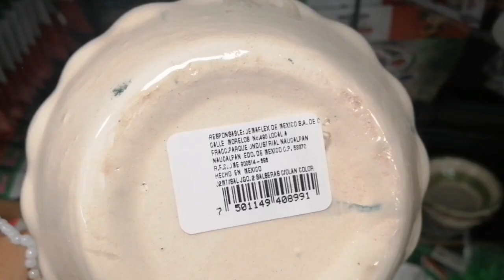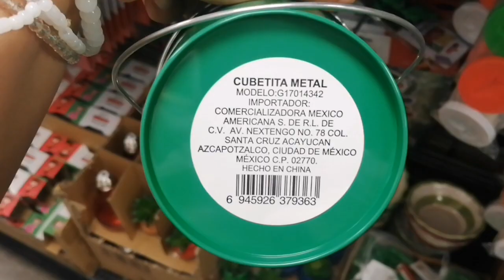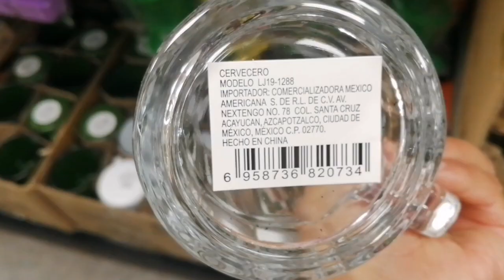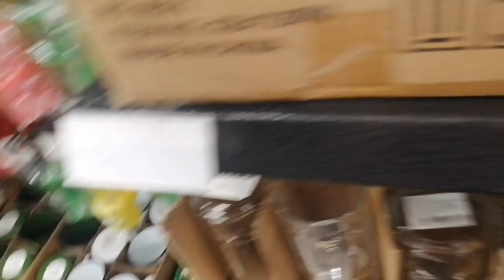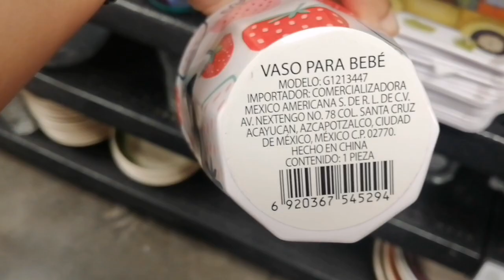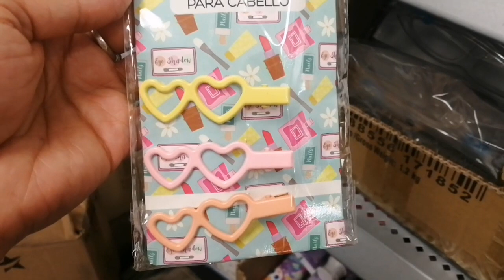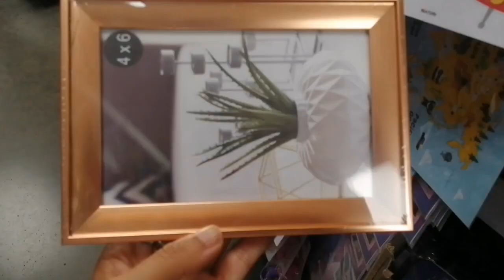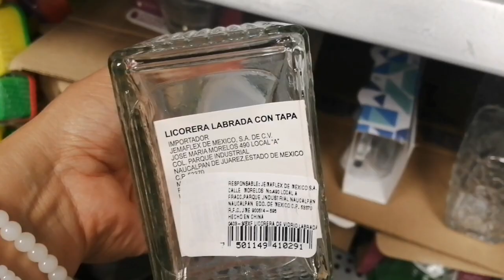prichos lo nuevo hoy 8 de agosto 2022🍒🍒🍒